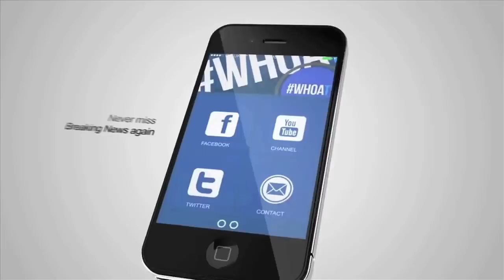WAR TALK EP 1: The art of the perfect knock out - Paul 'SEMTEX' Daley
WHOATV are pleased to launch a brand new series looking at the specialty finishes of mixed martial artists and how they achieve them. Starting the series is KO specialist Paul 'Semtex' Daley.